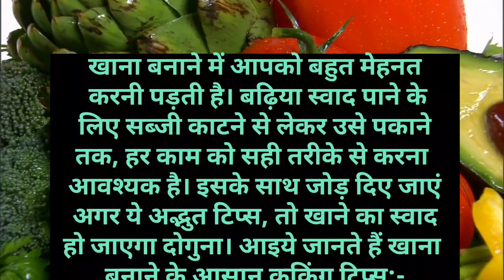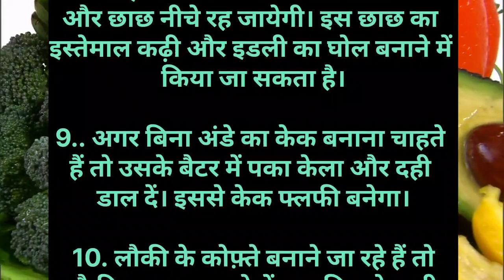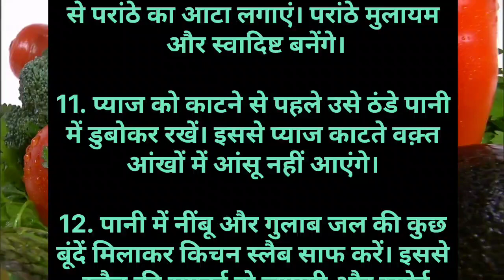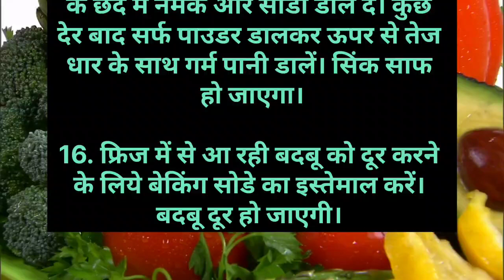ये 16 kitchen tips जो आपकी जिंदगी बदल देंगे। Special Kitchen Tips 🧑‍🍳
10 बहुत कम आने वाले किचन के टिप्स /10 Amazing Kitchen Tips In Hindi/New Kitchen Tips /Kadianscooking
10 बहुत काम आने वाले किचन के टिप्स /10 Amazing Kitchen Tips and Tricks In Hindi / Best Kitchen Tips
11 बहुत ही काम आने वाले किचन टिप्स /11 Amazing Kitchen Tips and Tricks In Hindi /Useful Kitchen Tips
15 बहुत ही काम आने वाले किचन टिप्स/15 Amazing Kitchen Tips and Tricks/Useful Kitchen Tips/Best Tips
10 बहुत ही काम आने वाले किचन टिप्स/ 10 Amazing Kitchen Tips and Tricks in Hindi/Useful Kitchen Tips
10 बहुत काम आने वाले किचन के टिप्स/ 10 Amazing Kitchen Tips and Tricks In Hindi/Best Kitchen Tips
10 बहुत ही काम आने वाले किचन टिप्स/ 10 Amazing Kitchen Tips and Tricks/Kitchen Tips in Hindi/Useful
10 बहुत ही काम आने वाले किचन के टिप्स / Amazing Kitchen Tips and Tricks in Hindi /Best Kitchen Tips
10 बहुत ही काम आने वाले किचन टिप्स /10 Amazing Kitchen Tips and Tricks/Useful Kitchen Tips in Hindi
10 बहुत ही काम आने वाले किचन के टिप्स/ 10 Amazing Kitchen Tips and Tricks in Hindi/Best Kitchen Tips
10 बहुत ही काम आने वाले किचन के टिप्स/ 10 Amazing Kitchen Tips in Hindi/New Kitchen Tips/Useful Tips
11 बहुत ही काम आने वाले किचन के टिप्स /11 Amazing Kitchen Tips and Tricks in Hindi/New Kitchen Tips
10 बहुत काम आने वाले किचन टिप्स/ 10 Amazing Kitchen Tips and Tricks/Useful Kitchen Tips in Hindi
7 बहुत ही कमाल के किचन टिप्स/Amazing Kitchen Tips and Tricks in Hindi/Useful Kitchen Tips/KitchenTip
7 बहुत ही कमाल के किचन टूल्स/Useful Kitchen Tips in Hindi/Best Kitchen Tips and Tricks/Amazing Tips
9 बहुत काम आने वाले किचन टिप्स /9 Amazing Kitchen Tips and Tricks /Kitchen Tips in Hindi/Useful Tips